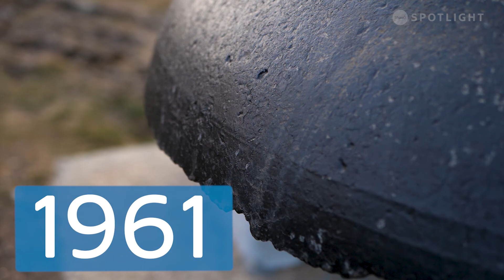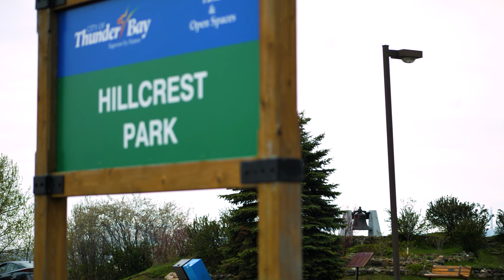The Story behind the Port Arthur Fire Bell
In 1884, the town of Port Arthur Ontario had one of the best fire bells in the province. Today, parts of the story have been lost to time, but this 2,100-pound bell tells the history of the Lakehead's early Fire Brigade.

Producer: Pat Quigley